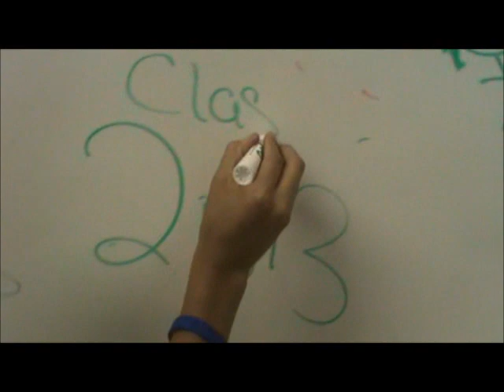Hardeeville High Final Moments 2010-2011 (We Will Miss The Seniors)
this here is the video of 2011 made and edited by me and with a lil help from tricia (thanks a bunch XD) check it out, rate and comment XP
Live long and prosper (tabitha's saying)